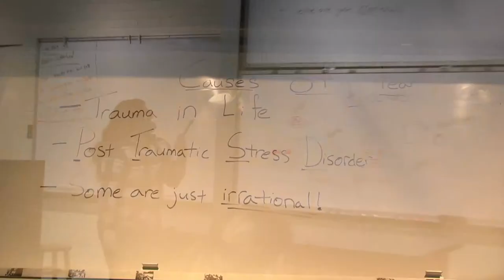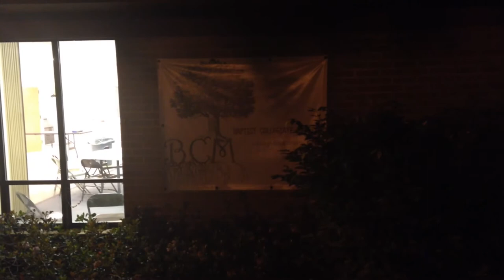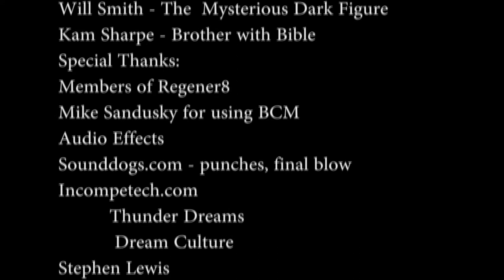True Fear - Stephen Lewis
First video I ever made in class. The story is about a student having constant nightmares only to realize the answer is through Gods Word and prayer. Couldn't have done without friends from BYX and Regener8 Ministries.